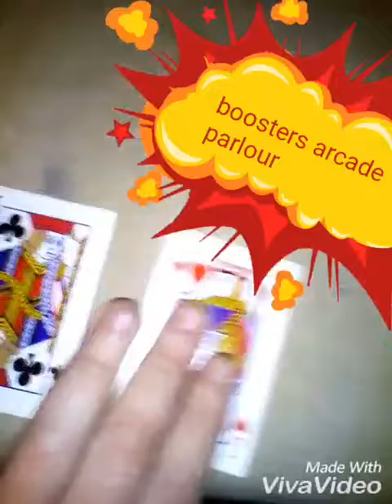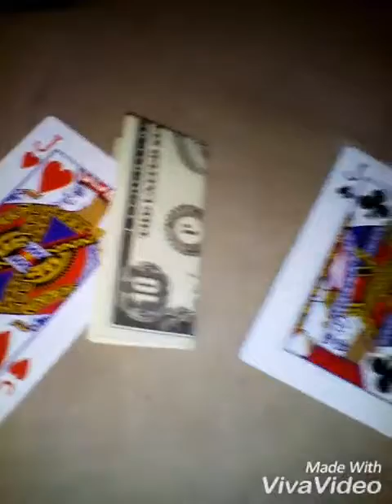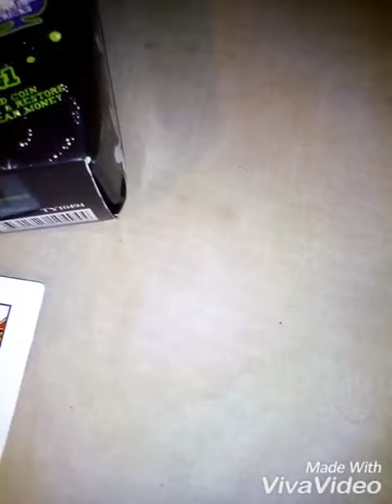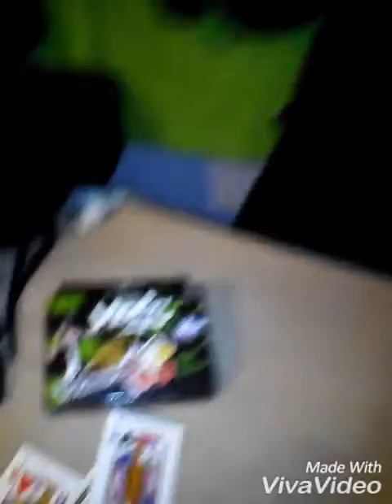Boosters arcade parlour